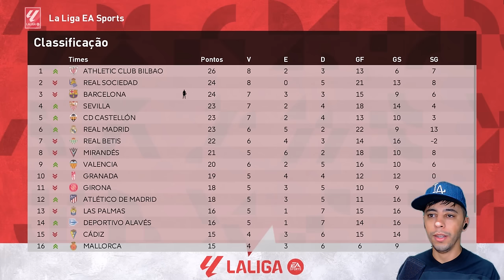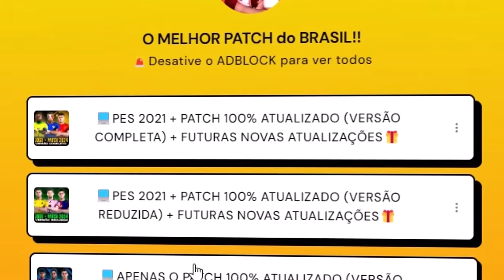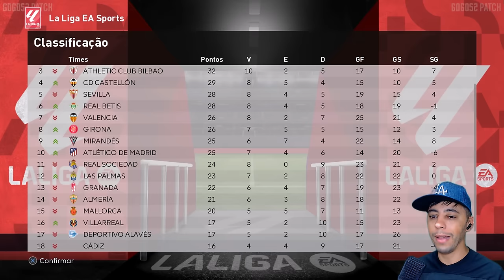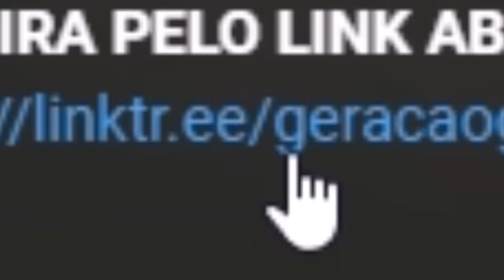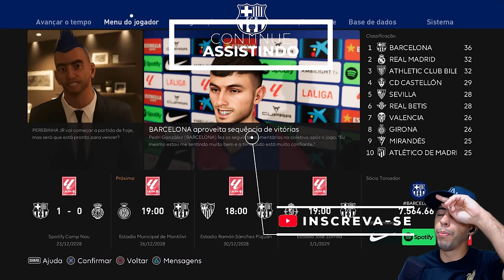PES 2021 com PATCH 100% ATUALIZADO - PEREBINHA FAZENDO FILA!! Rumo ao Estrelato #53